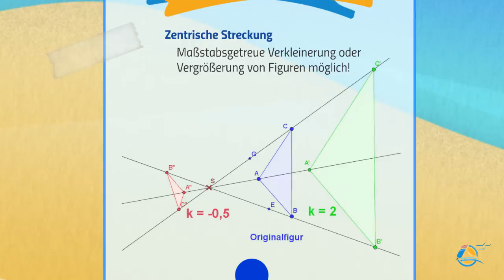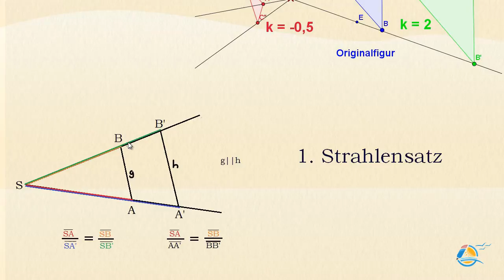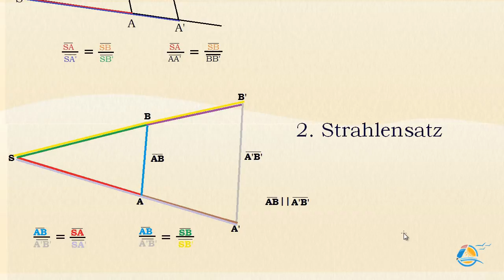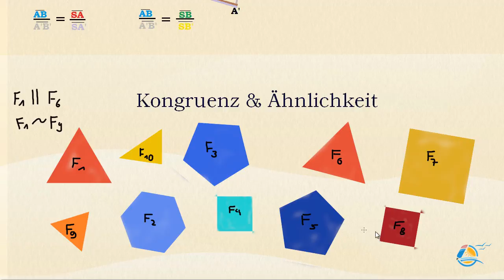Streckung, Strahlensätze & Ähnlichkeit - Klasse 8 - Grundlagen